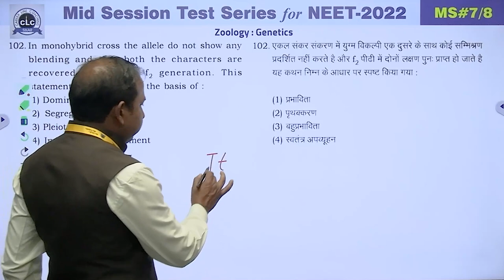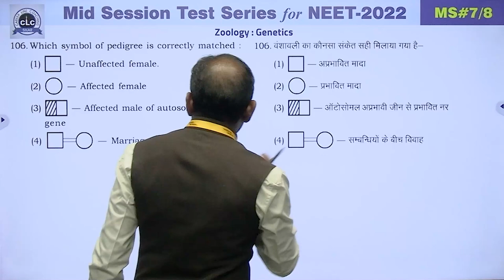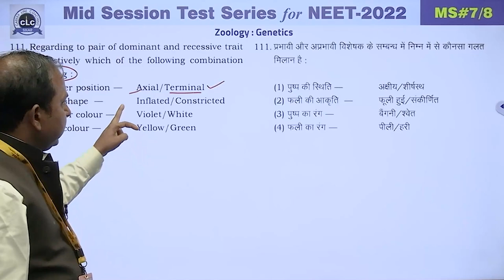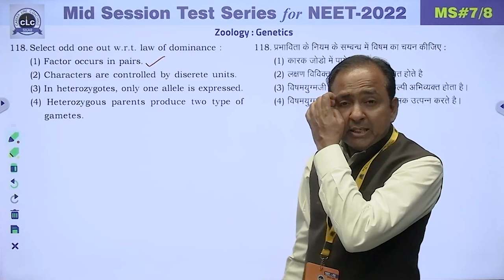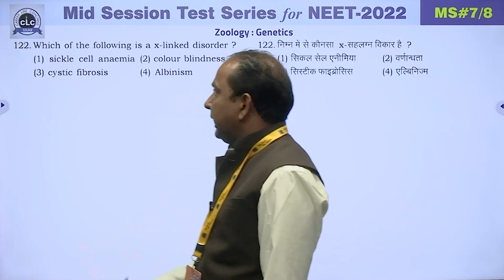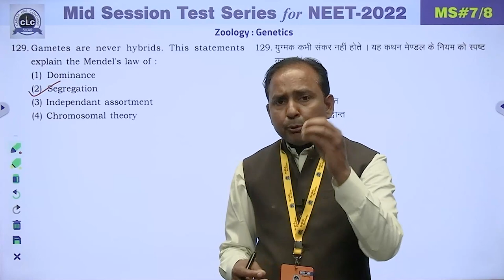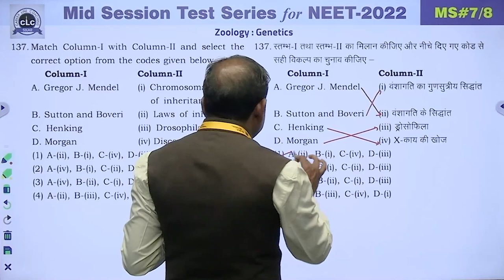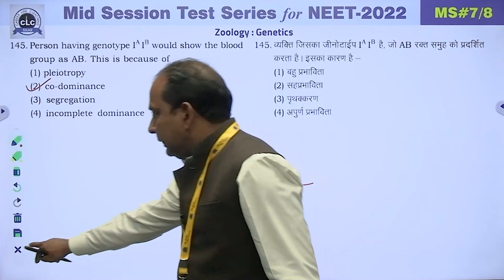NEET || ZOOLOGY || MID SESSION #07